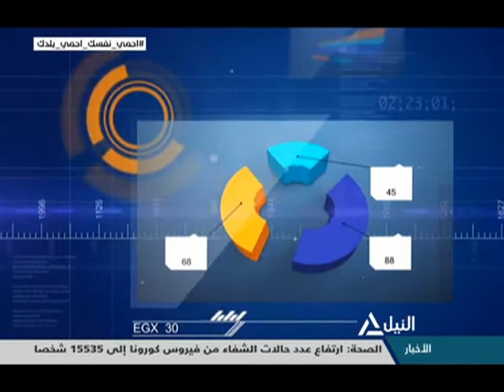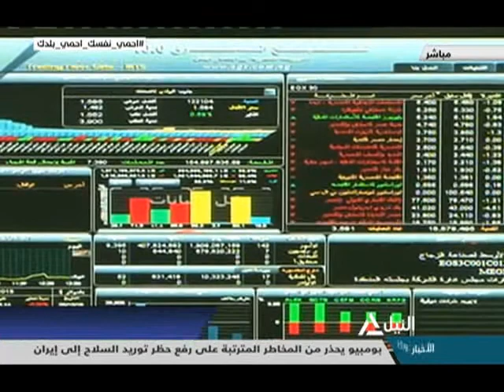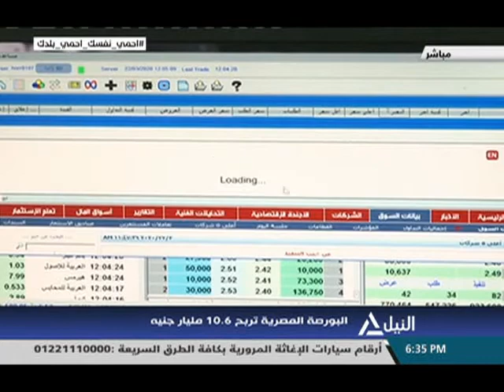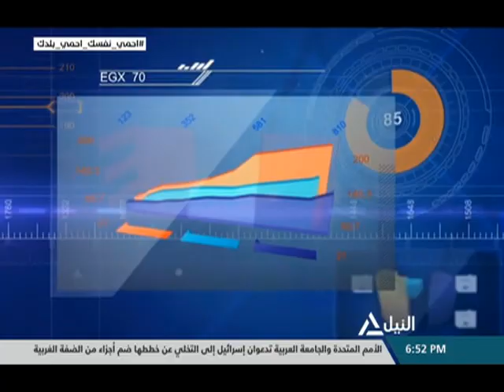مؤشر النيل 24-06-2020 داليا السواح - عضو الجمعية المصرية للمحللين الفنيين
داليا السواح - عضو الجمعية المصرية للمحللين الفنيين